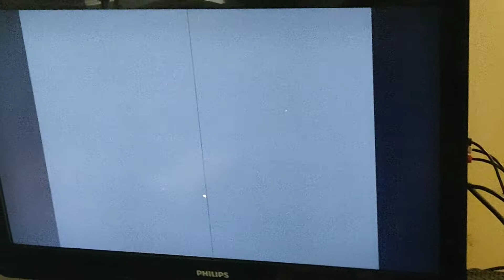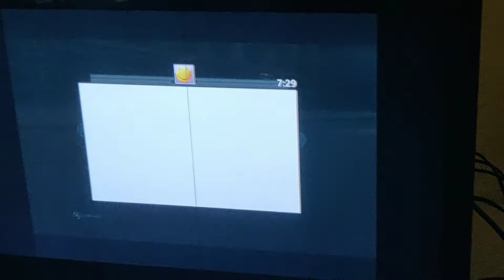Cars 2 video game Nigel Gearsley 3 lap race in Hyde tour